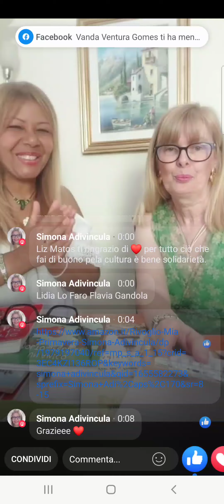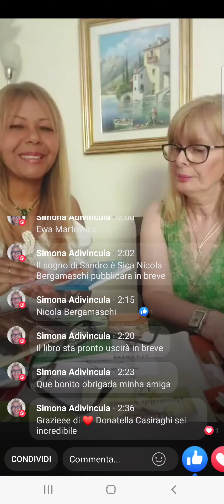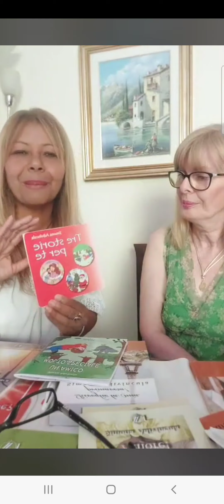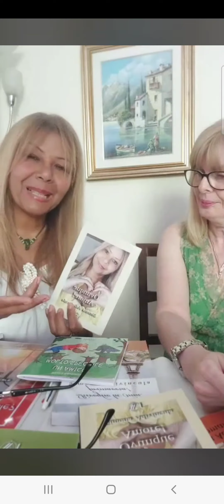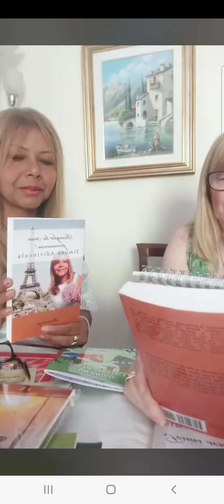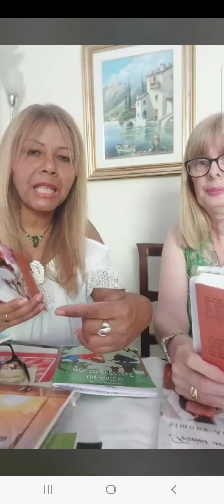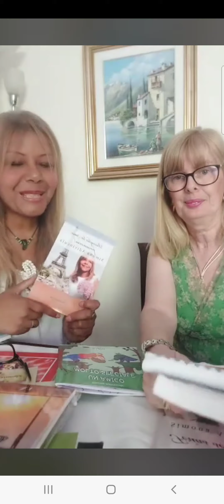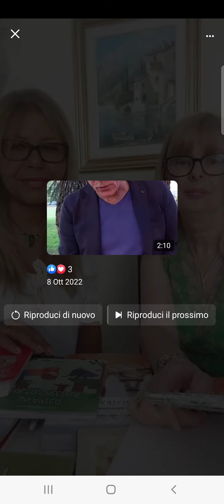Italia " Simona Adivíncula " Donatella Casiraghi solidarietà femminile.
Ringrazio davvero l'Italia per questo accoglimento e specialmente a Donatella Casiraghi lei è  più che un'amica mi aiuta sempre a divukgare i miei libri che si trova su Amazon.